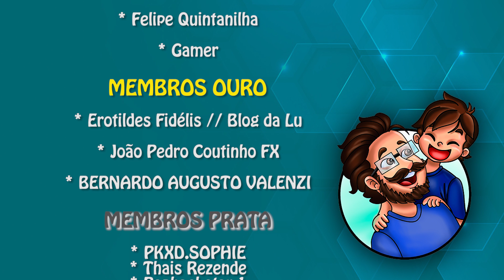PK XD - COMO USAR BOTÃO ADMIN NA EDIÇÃO DE CASA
Este vídeo vai explicar tudo sobre como usar o botão Admin para edição de casas no PK XD galerinha. As principais dúvidas serão sanadas neste conteúdo importante. O novo botão Admin para edição de casas está disponível para todas as casas do jogo? Como exatamente funciona e qual é a principal função? Achamos que tudo o que o Admin alterar na casas original dele no PK XD será espelhado para a sua casa quando o botão estiver acionado.

Aproveitem para comentar o que acham desta nova funcionalidade um tanto quanto interessante no jogo.